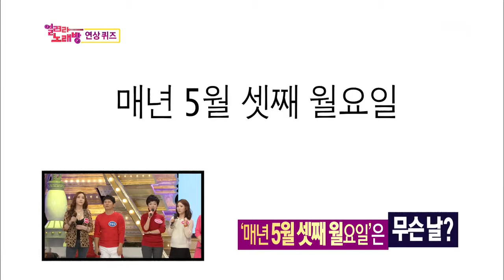Dojun 1000gok (도전 1000곡) 131124 review #8(9)